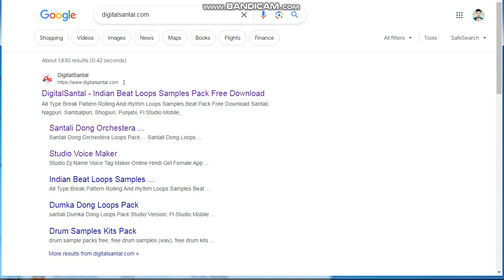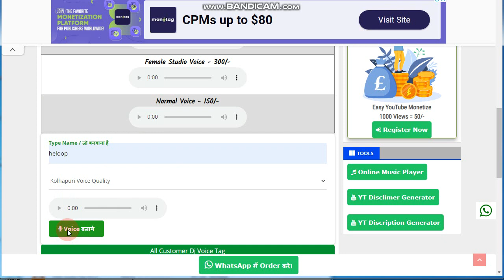Dj Name Maker Online | Dj Voice Tag Online Download | Dj Voice Maker App